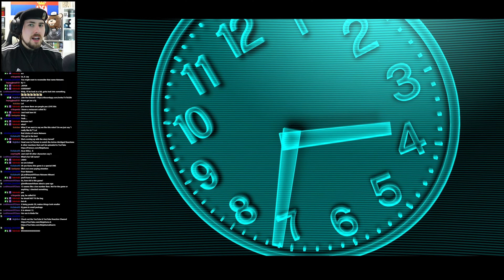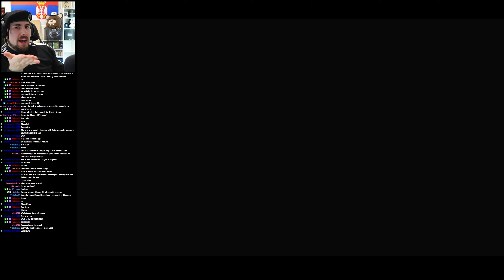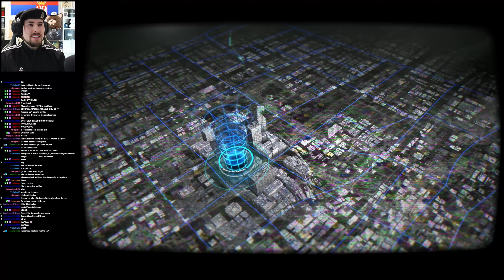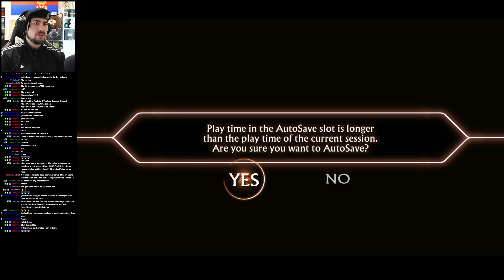MEGUMI CAT CONTRACT | 13 SENTINELS BLIND PLAYTHROUGH -3-| Let's Play 13 Sentinels Aegis Rim Gameplay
Megumi Cat Contract - Let's Play 13 Sentinels Aegis Rim Blind Gameplay - 13 Sentinels Blind Playthrough | 📺 | 📺Reactions | Discord | 🎮 Livestreams

13 Sentinels: Aegis Rim is a 2019 video game developed by Vanillaware and published by Atlus. It was released for the PlayStation 4 in Japan in November 2019 and worldwide in September 2020, with a Nintendo Switch version released in April 2022. The game is divided between side-scrolling adventure segments and real-time strategy (RTS) battles, and follows thirteen high-school students in a fictionalized 1980s Japan who are dragged into a futuristic war between mechas and hostile Kaiju in a nonlinear narrative.

--Characters--
Juro Kurabe
Pilot of Sentinel No. 13. A 16-year old boy from Sakura High School in the 1980s.

Iori Fuyusaka
Pilot of Sentinel No. 15. A dreamy-eyed girl from Sakura High School in the 1980s.

Ei Sekigahara
Pilot of Sentinel No. 11. An interdimensional young traveler with amnesia.

Keitaro Miura
Pilot of Sentinel No. 19. A young soldier from the year 1945.

Megumi Yakushiji
Pilot of Sentinel No. 23. A nurturing young girl who signs into a binding contract with a devilish talking cat.

Natsuno Minami
Pilot of Sentinel No. 17. An athletic girl who loves science fiction.

Nenji Ogata
Pilot of Sentinel No. 10. A rowdy young punk from Sakura High School in the 1980s.

Renya Gouto
Pilot of Sentinel No. 22. A young, stoic genius who always has a plan up his sleeve.

Ryoko Shinonome
Pilot of Sentinel No. 14. A young woman who fights through a traumatic brain injury following a mission gone awry.

Shu Amiguchi
Pilot of Sentinel No. 20. An easygoing young man who isn't the least bit bothered when his TV turns on by itself and begins speaking to him.

Takatoshi Hijiyama
Pilot of Sentinel No. 12. An honorable soldier-turned-drifter from the 1940s, now lost in the 1980s.

Tomi Kisaragi
Pilot of Sentinel No. 16. A defiant girl attending Sakura High School during the 1980s.

Yuki Takamiya
Pilot of Sentinel No. 21. An unexpected gang leader with a bone to pick.

13 Sentinels: Aegis Rim is a video game where players take control of thirteen different characters, who interact with each other to build a larger narrative. The gameplay is split into three sections: Remembrance, with exploration and dialogue taking priority and advancing the narrative; Destruction, where characters equip mecha and engage in pausable real-time battles against enemies; and Analysis, a glossary which documents event scenes and important items and characters.